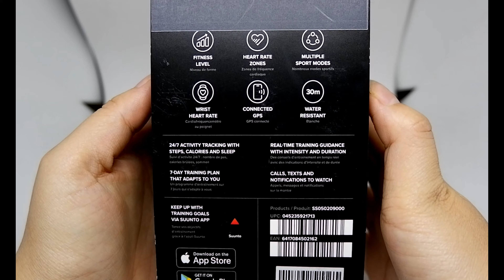SUUNTO 3 FITNESS COPPER ORIGINAL UNBOXING *BEST SELLER